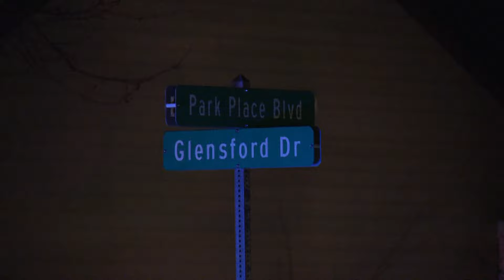2 men killed in Avon shooting during 'drug-related robbery'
The Avon Police Department identified the two people as 20-year-old Samual Oliver, of Plainfield, and 20-year-old Patrick Day, of Avon.